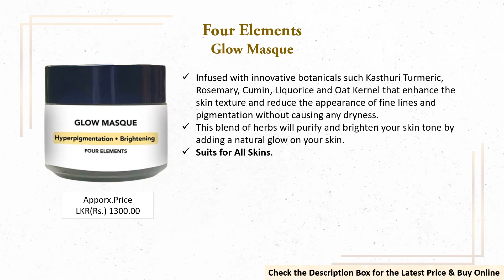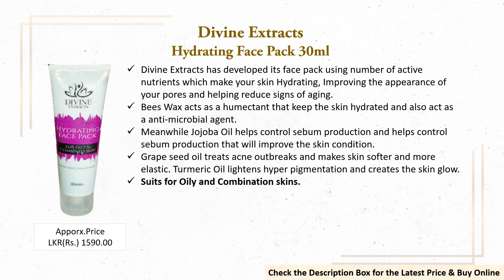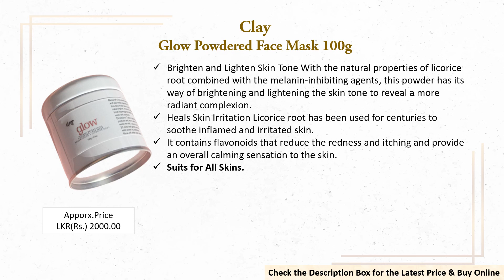10 Best Face Packs For Skin Brightening and Glowing In Sri Lanka With Price 2023 | Glamler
Listen: #37 Last Summer (...